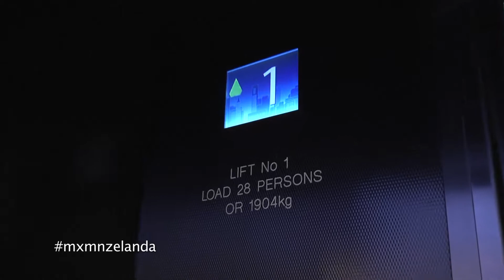Nos tiramos al vacío desde la Sky Tower, el símbolo de Auckland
La Sky Tower, símbolo e imagen de la ciudad, mide 328 metros y es el edificio más alto de todo el hemisferio sur. Es una edificación habilitada para las telecomunicaciones y en lo alto de la torre nos encontramos con un restaurante giratorio. Cada hora, los comensales notan cómo cambian las vistas en cuestión de segundos mientras comen.

Además, se puede practicar el bungee jumping, lo que aquí llamamos puenting, un deporte de riesgo inventado en 1986 por los propios neozelandeses. Cada persona paga 160 euros por tirarse de la torre. Una experiencia de altos vuelos...